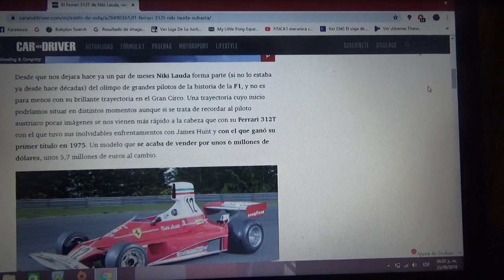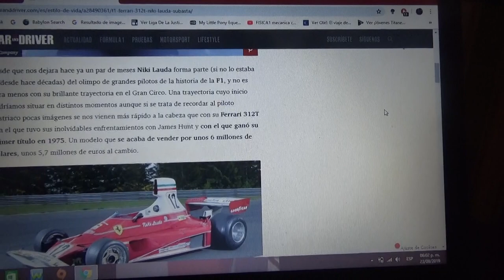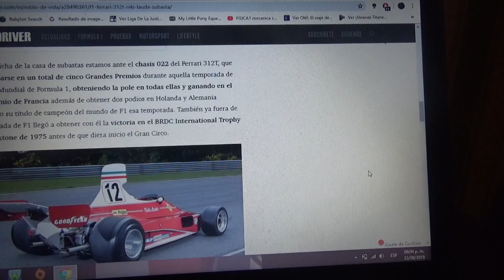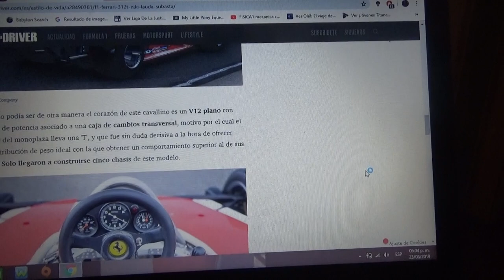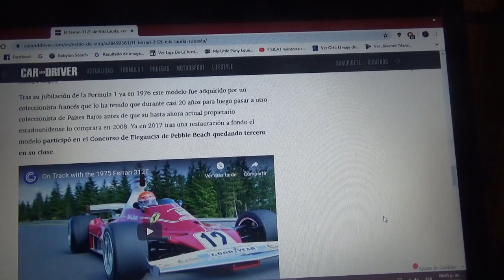Vendido el F1 Ferrari 312T de Nikki Lauda por 6 millones de dólares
Aquí les vuelvo a comentar de este automóvil de Fórmula 1 de la Temporada 1975 en la cual el austriaco fue campeón mundial por primera vez y ahora la compañía Gooding & Co. lo vendió por 6 millones de dólares en la reciente edición de Pebble Beach en la Monterey Car Week